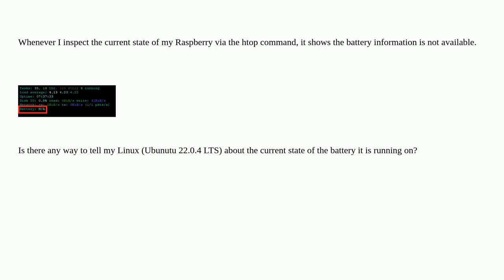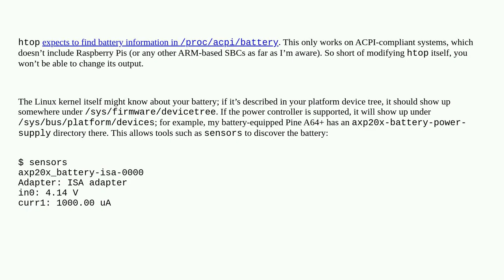Unix: How to tell Linux it's running on batteries?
How to tell Linux it's running on batteries?

A special thanks goes out to the community

  battery linux